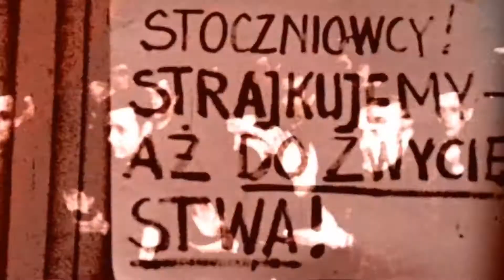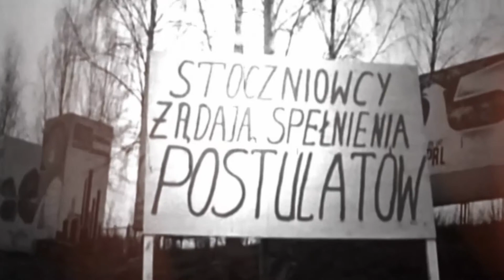Ryszard Leoszewski - Szczecińska ballada (Grudzień '70)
"Szczecińska ballada"
- na pamiątkę 50 rocznicy Grudnia '70 -

Ryszard Leoszewski – muzyka, śpiew, gitara
Krzysztof Baranowski – piano
Robert Jarzębski – gitara
Szymon Orłowski – gitara basowa
Joanna Kraszewska – wiolonczela
Andrzej Janusz – instrumenty perkusyjne
Utwór nagrano w 2010 r. w studiu Radia Szczecin
realizacja dźwięku – Artur Bursakowski
Montaż archiwalnych materiałów wideo – Adam Ptaszyński
Klip zrealizowano w ramach projektu „Scena Detaliczna 2020” dofinansowanego ze środków Miasta Szczecin.